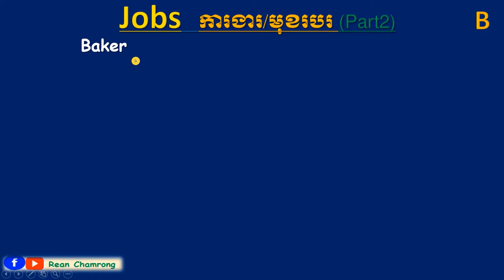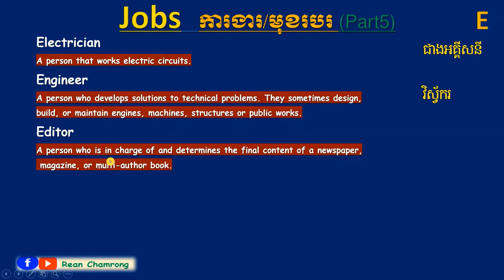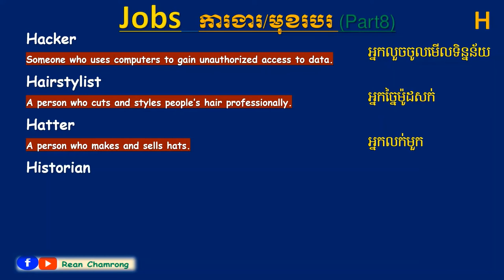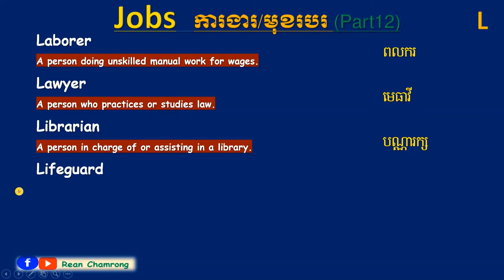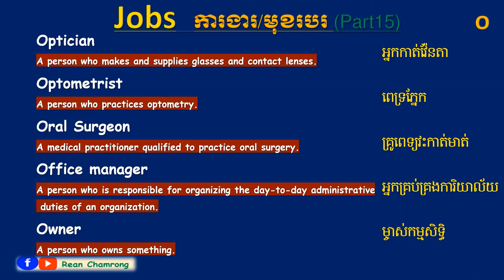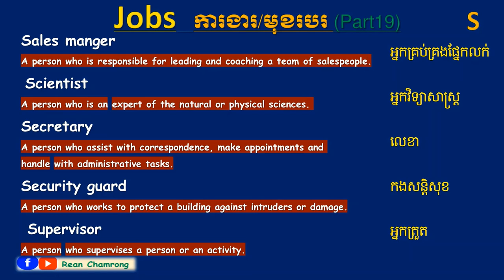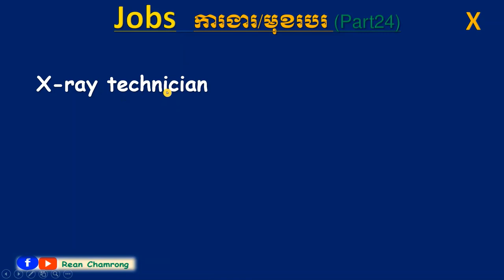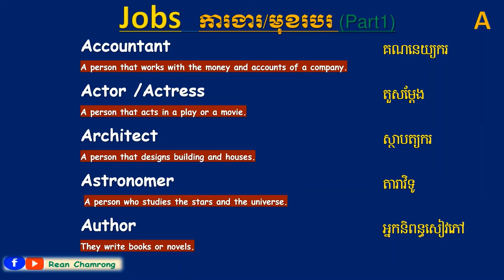English Vocabulary | Jobs and Occupations from A to Z